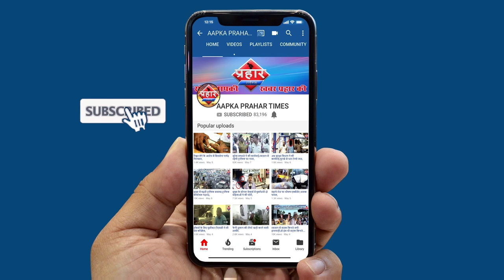TB और दिल के मरीज मेगा कैम्प में सबसे ज्यादा पाए गए||Aapka Prahar Times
TB और दिल के मरीज मेगा कैम्प में सबसे ज्यादा पाए गए
एनसीपी और कालसेकर के तरफ से लगाया गया था कैम्प
तीन हज़ार मरीजों का हुआ इलाज 11 लोग भर्ती किये गए
बड़ी संख्या में दिल की बीमारों महिलाओ में पाई गई